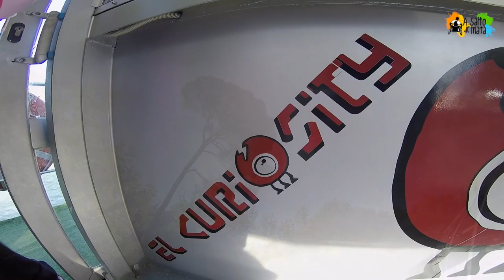Paseamos en barco por Aranjuez con silla de ruedas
Paseamos en barco por Aranjuez con silla de ruedas en un barco al que accedemos por una rampa para disfrutar de una travesía por el Río Tajo.

En nuestro recorrido por lugares hermosos y accesibles de Aranjuez con silla de ruedas y handbike disfrutamos de un paseo en con el barco  Curiosity para hacer un recorrido por el Río Tajo gracias a su acceso por rampa y el amplio interior, aunque no tiene baños adaptados. Como truco, si está abierto el Club Escuela de Piragüismo, podéis usar sus baños que los tiene muy bien adaptados.

El recorrido es de gran belleza. Saliendo desde el embarcadero junto al Club Escuela de Piragüismo y realizando un recorrido aguas arriba del Río Tajo, disfrutando de ambas orillas ya que el barco da la vuelta y regresa de nuevo al embarcadero.

Una opción muy recomendable y accesible con silla de ruedas.

Podéis descargar gratis la Guía de Accesibilidad de este viaje, realizada por mi, con la suscripción (también gratis) a la Newsletter mensual de este blog y recibirás además una vez al mes, un e mail con las publicaciones realizadas durante el mes anterior.

Os dejo links con más info sobre mi viaje por Aranjuez con silla de ruedas y handbike.